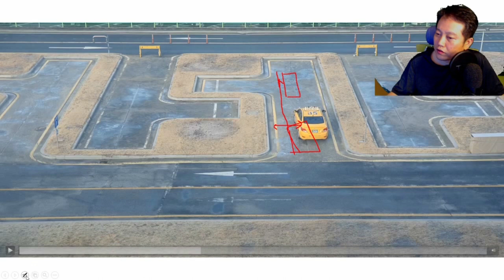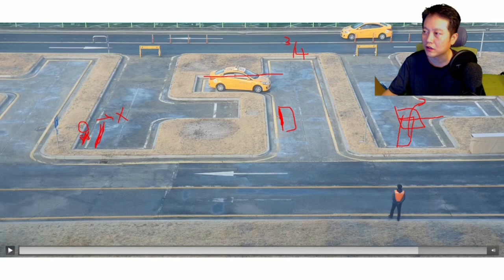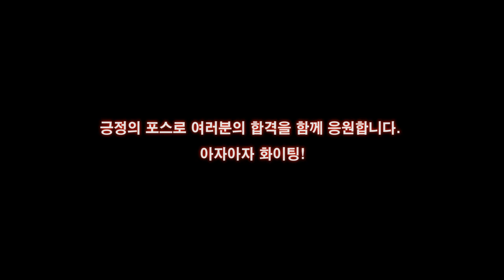2종보통 직각주차 💗 주차구역에 100점으로 들어오지 않으면 힘들어 질 수 있습니다.